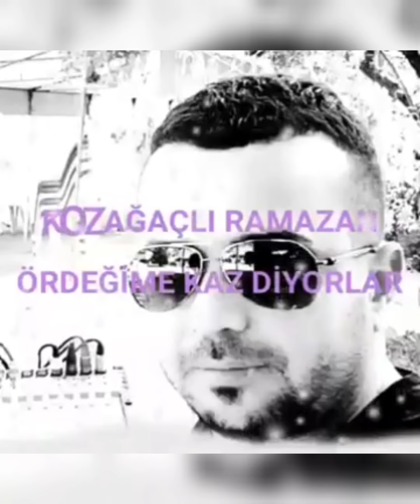Kozağaçlı Ramazan ~ ÖRDEĞİME KAZ DİYORLAR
İyi Dinlemeler.